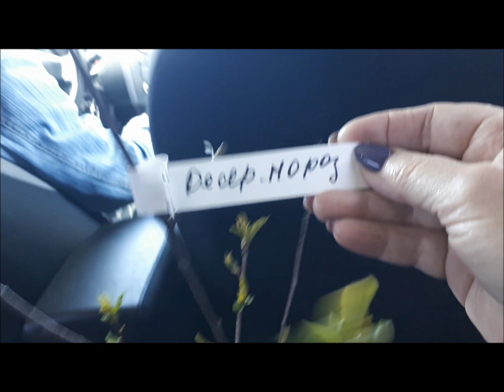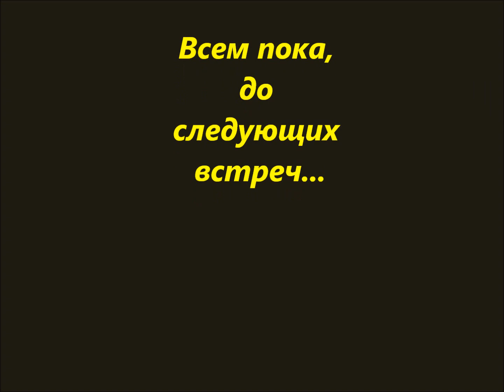Дачный Vlog/Купили саженцы/Рассада перерастает, а тепла нет...